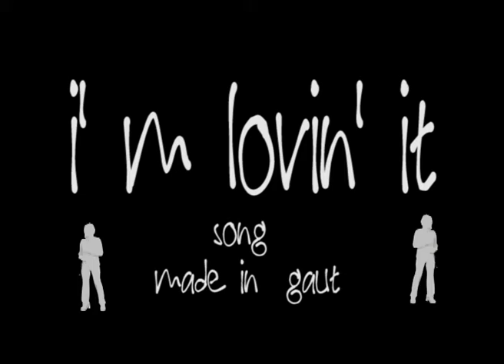I' m lovin' it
canzone scritta e cantata dall' architetto luca bolognese formalmente conosciuto come GAUT